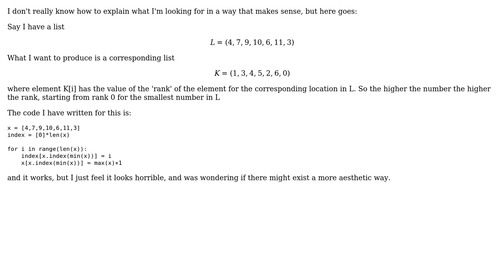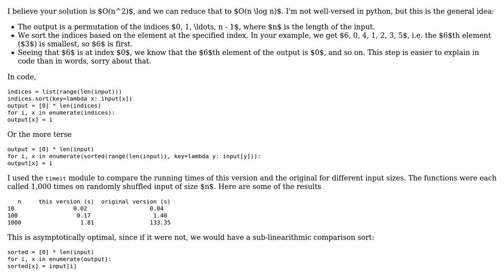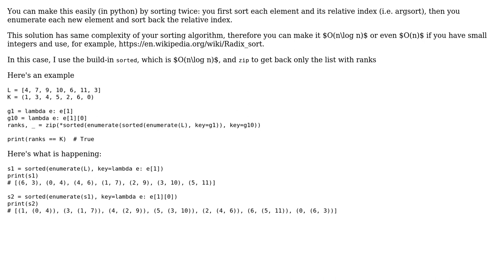Creating a list containing the rank of the elements in the original list (3 Solutions!!)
Creating a list containing the rank of the elements in the original list

With thanks & praise to God, and with thanks to the many people who have made this project possible! | Content (except music & images) licensed under CC BY-SA | Music | Images & others | With thanks to user The Data Scientician user mjolka user Mark Green user L1meta user 200_success and the Stack Exchange Network Trademarks are property of their respective owners. You are responsible for your own actions.